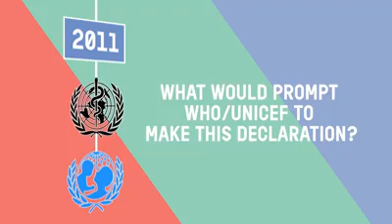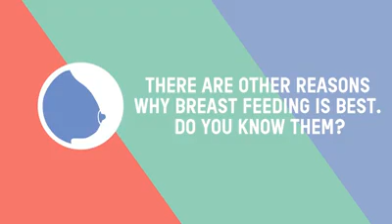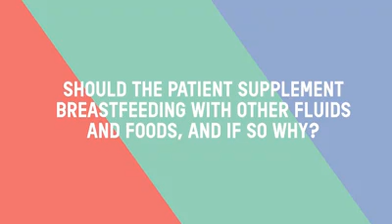BENEFITS OF BREASTFEEDING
where we're here to provide you with the best tips and tricks on how to take care of your precious new born baby.
You'll never get bored with our daily uploads from comedy sketches to hilarious funny baby videos.

Eating healthy food is important for both mom and baby. Moms should eat enough protein, vegetables, fruits, and whole grains to keep their nutritional levels up. Moms with low iron levels may need to take iron-boosting supplements. These nutrients are important because moms need more calories than they would if they were not pregnant

A newborn baby needs to be cared for. They need to be fed, washed, dressed, cuddled and given lots of love.
A baby will be healthy if they are cared for properly. They need to have enough food to grow, enough water to stay hydrated, they need exercise and enough sleep each day.